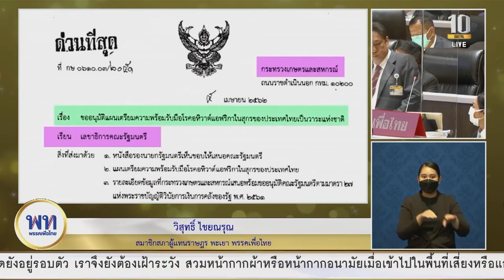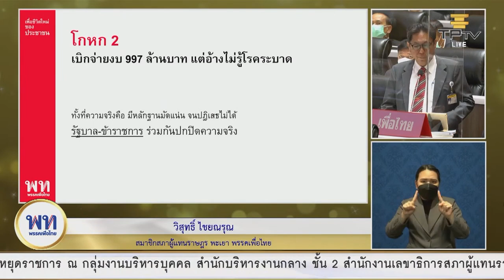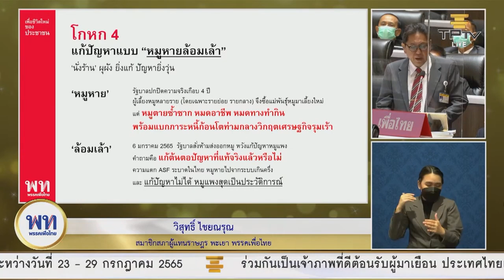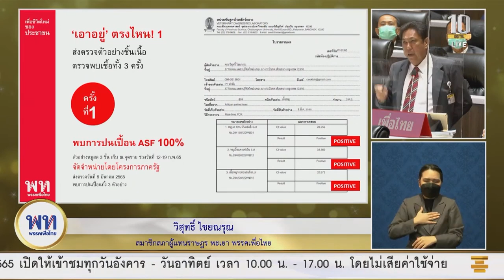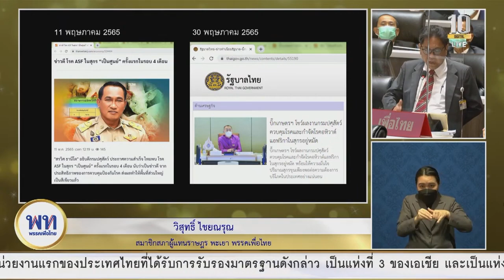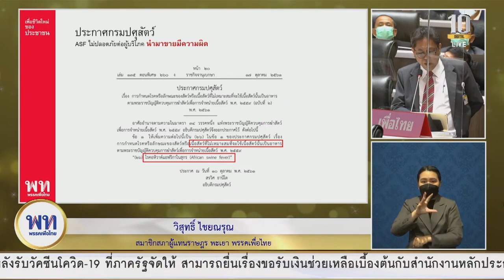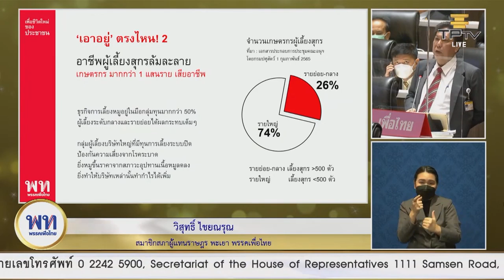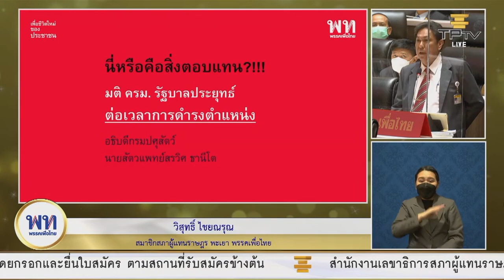"วิสุทธิ์ เพื่อไทย" ชำแหละปัญหาหมูแพง รัฐแก้ไม่ตรงจุด l 22 ก.ค. 2565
22 กรกฎาคม 2565 ‘วิสุทธิ์ ไชยณรุณ’ ส.ส. พะเยา พรรคเพื่อไทย อภิปรายไม่ไว้วางใจชำแหละปัญหาหมูแพง เนื่องจากการระบาดของโรคอหิวาต์แอฟริกาในสุกร (African swine fever: ASF)

วิสุทธิ์แสดงหลักฐานที่รัฐบาลพยายามชี้แจงว่าควบคุมโรคระบาดในไทยได้สำเร็จนั้น ไม่เป็นความจริง เพราะได้ติดตามและส่งชิ้นเนื้อไปตรวจ 3 ครั้ง ติดเชื้อทั้ง 3 ครั้ง เรื่องนี้กระทบผู้บริโภคและเกษตรกรขนาดกลางและย่อยรุนแรง ที่ผ่านมาพรรคเพื่อไทยได้ติดตามประเด็นหมูในฟาร์มรายเล็กและรายย่อยของไทยติด ASF ตายเป็นจำนวนมาก ส่งผลให้ราคาหมูดีดตัวสูงขึ้นกระทบพ่อค้าแม่ขายและดันราคาอาหารพุ่งชนิดเท่าตัว และได้มีการอภิปรายเรื่องนี้ไปแล้วในการอภิปรายแบบไม่ลงมติ (ตามมาตรา 152) เมื่อช่วงต้นปีที่ผ่านมา ครั้งนั้น รัฐบาลรับปากว่าจะแก้วิกฤตให้พี่น้องเกษตรกรผู้เลี้ยงหมูและแก้ปัญหาหมูแพง

ในช่วงต้นเดือนกุมภาพันธ์ รัฐบาลจัดโครงการนำหมูมาขายราคาพิเศษ คือ 140 บาท / กิโลกรัม ขณะที่ราคาท้องตลาดอยู่ที่ราว 250 บาท วิสุทธิ์ได้ซื้อเนื้อหมูจากโครงการนั้นไปส่งตรวจ พบว่าตัวอย่างทั้งหมดติดเชื้อ 100% และเมื่อสุ่มตรวจอีกครั้งในเดือนเมษายน โดยครั้งนี้ไม่ได้ซื้อจากโครงการรัฐแต่ซื้อจากร้านค้าปลีกในท้องตลาดทั่วไป ก็ยังพบว่าติดเชื้ออยู่ถึง 75%

11 พ.ค. 2565 ‘เฉลิมชัย ศรีอ่อน’ รัฐมนตรีว่าการกระทรวงเกษตรและสหกรณ์ พร้อมด้วย ‘สรวิศ ธาโตนี’ อธิบดีกรมปศุสัตว์ ได้แถลงว่าประเทศไทยเป็นประเทศที่ปลอดจากโรค ASF กำจัดโรคในหมูอยู่หมัด แต่วิสุทธิ์มองว่ารััฐบาลยังไม่สามารถจัดการปัญหาเหล่านี้ได้

วิสุทธิ์อธิบายต่อว่า การที่ยังพบเชื้อในเนื้อหมู แปลว่าขั้นตอนการกำจัดหมูตายไม่ถูกวิธี กระบวนการผลิตเนื้อหมูยิ่งเป็นตัวแปรทำให้เชื้อกระจายอย่างรวดเร็ว เพราะเพียงเลือดหมูหยดลงพื้นเพียงหยดเดียว ก็ทำให้เชื้อแพร่กระจายไม่หยุด และเพราะกำจัดไม่ถูกวิธีทำให้เชื้อแพร่กระจาย ทำให้พี่น้องเกษตรกรผู้เลี้ยงหมูรายเล็กและย่อยได้รับผลกระทบ ต้องปิดตัวและไม่สามารถกลับมาทำกิจการได้อีกเป็นเวลาหลายปี

วันนี้อาชีพผู้เลี้ยงหมูล้มละลาย เกษตรกรระดับกลางและย่อยมากกว่า 1 แสนรายเสียอาชีพ ธุรกิจการเลี้ยงหมูอยู่ในมือกลุ่มทุนมากกว่า 50% เพราะมีทุนพอจะเลี้ยงในระบบปิด ป้องกันความเสี่ยงจากโรคระบาด และยิ่งหมูขึ้นราคาจากสภาวะอุปทาน เนื้อหมูลดลง ก็ยิ่งทําให้บริษัทเหล่านั้นทํากําไรได้เพิ่ม ทั้งหมดนี้ส่งผลกระทบต่อชีวิตพี่น้องเกษตรกร ต่อชีวิตของประชาชน ชาวบ้านเข้าสู่วงจรการเป็นหนี้